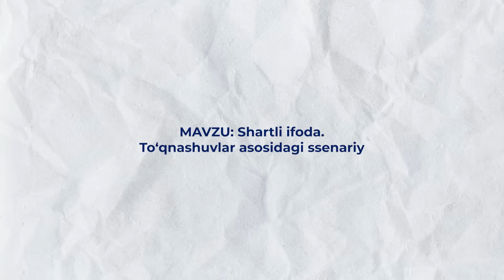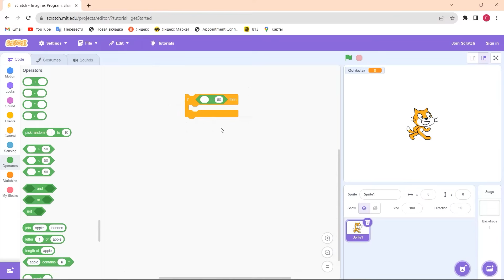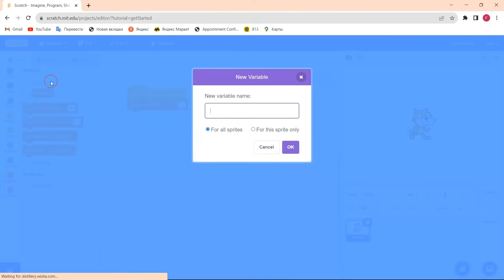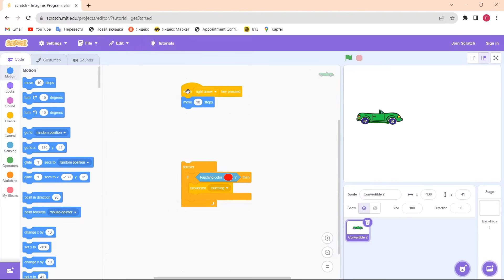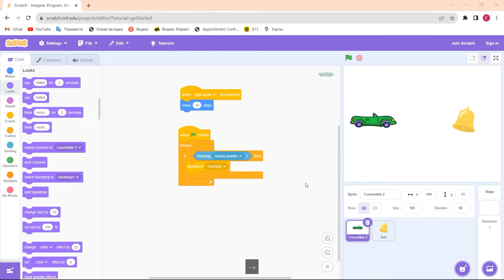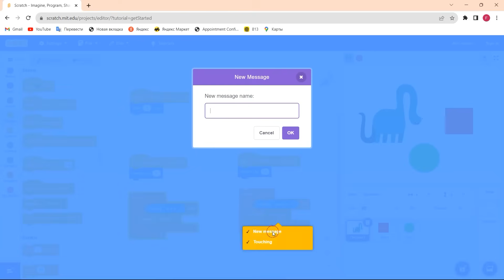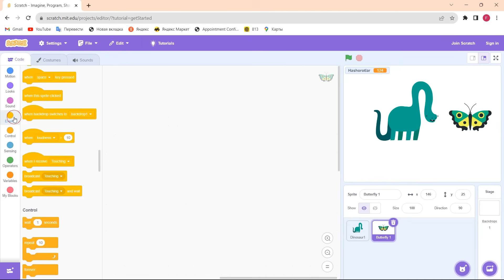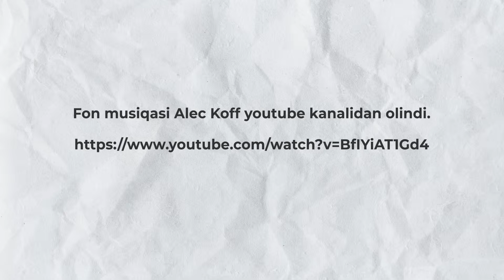1-bob 3-mavzu. Shartli ifoda. To‘qnashuvlar asosidagi ssenariy.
Darslikda ko’rsatilgan amailiy ko’nikmalar:
1. Shartli ifoda. Shartli bloklar
2. Shartli ifodani yaratish
3. Takrorlash orqali tanlash.
4. Toʻqnashuvlar. Boshqa Sprayt bilan to‘qnashish.